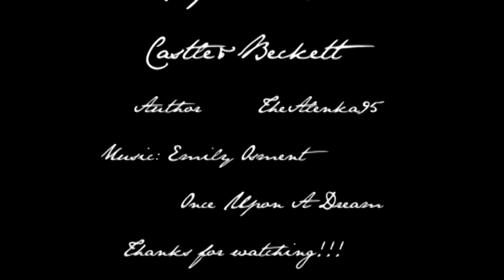Castle&Beckett - Once Upon a Dream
Well, here is my second video)
Summari: After some events, Castle and Beckett close... Passion,  jealousy, squabbles ... However, they continue to be together ... Why? Because this is love!